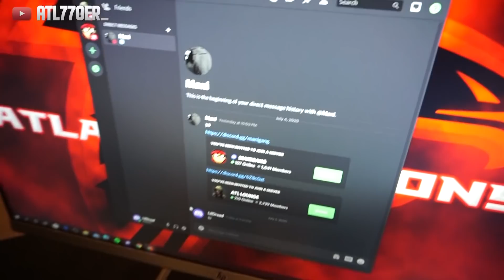SHOWING YOU GUYS ME AN MY SON GAMING SETUP..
►PSN: Atl770er

Show my team some squaaddd love!
*If you are a music artist and would like to have your songs featured on future videos, reach out to my editor.*

*Please don't go out of your way to "BASH" anyone that I have talked about in these videos. This channel's sole purpose is to entertain people and not to spread hate to anyone else's channels. I have no ill will towards anyone I make videos about. *